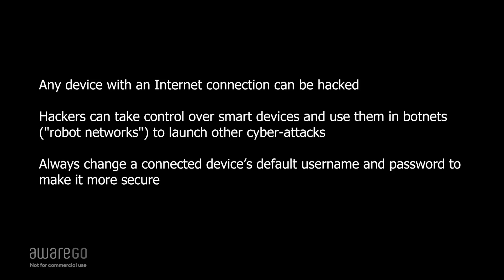AwareGO | Smart Homes and Cyber Security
Smart devices can make our homes more automated and efficient, but we should all be aware of the dangers of connecting our things to the internet. It makes our homes more vulnerable to cyber attacks.

The Internet of Things (IoT) is when physical objects can exchange data or be operated through the internet or other networks. Most of us know these objects as smart devices, things we can connect to our WiFi networks to turn our homes into smart homes. These objects range from small accessories, such as basic motion sensors or color-changing lightbulbs, to household appliances like coffee machines or refrigerators – it can even extend to full-scale home security systems.

Keep in mind that any device connected to the internet can be hacked or compromised if a security vulnerability is discovered and exploited. And unfortunately, security and firmware updates can be hard to find and install for IoT devices. As a result, cybercriminals can take control over unsecured WiFi-enabled devices and use them for more sinister purposes. For example, hacked IoT devices have been found to play a major role in botnets (robot networks) used to mine cryptocurrency or organize denial of service (DDoS) attacks  against targeted websites.

Do you know anyone that could benefit from this information? to get the right cybersecurity training and assessment for your organization.